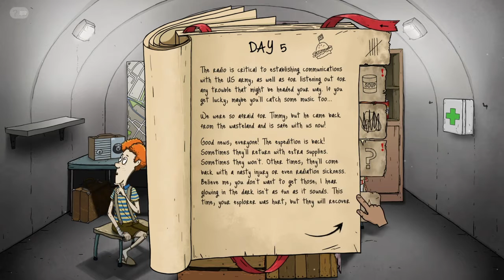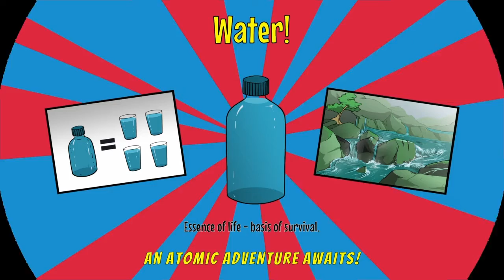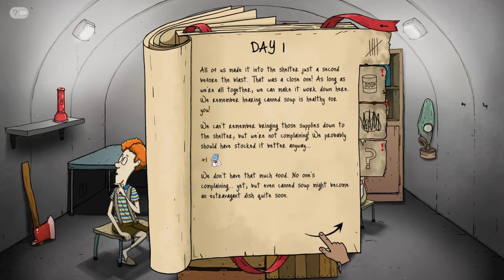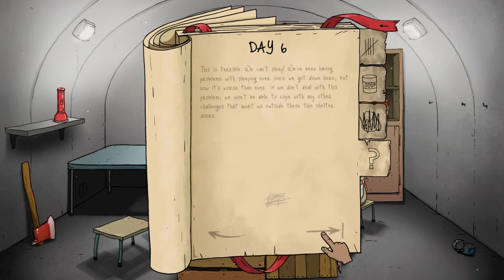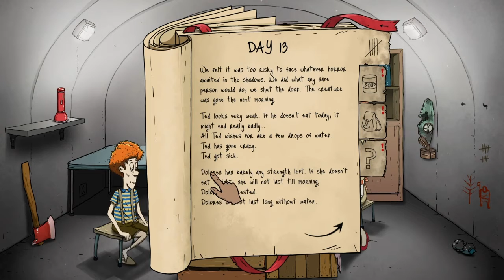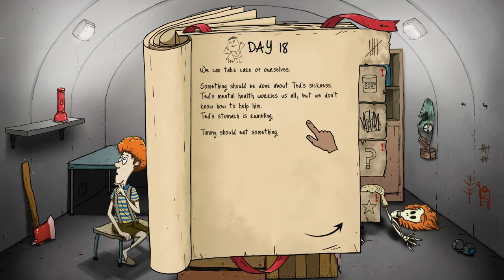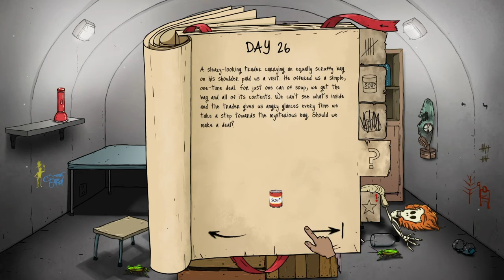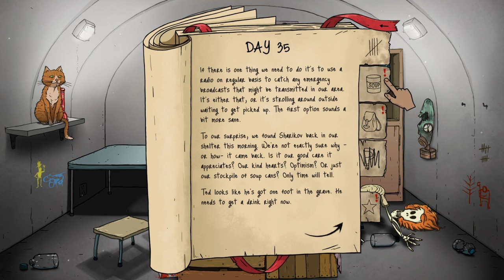"WHAT HAPPEND TO HER!" 60 seconds!